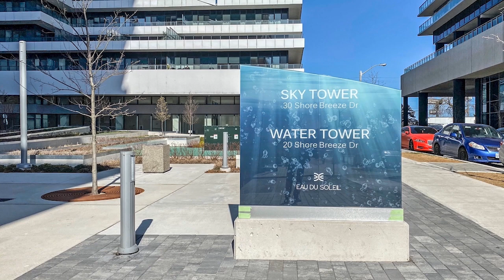30 Shore Breeze Dr.,Toronto - Heidi Hanna - Team Patrick - Right At Home Realty.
Bright & Spacious 1+1 Suite At Eau Du Soleil Sky Tower W/ South View Plus 260+ Sqft. Balcony. ***10 Feet Ceilling***. Upgraded Laminate Throut Whole Unit. Floor To Ceiling Windows, Tons Of Natural Light To The Living Room And Bedroom From South. Kitchen W/ Upgraded Cabinet & Granite Countertop. S/S Appliance. Spacious Den Separated From Main Area Gives Space For Home Office Or Baby Room. ***Large Locker(10'X6') Just Next Door W/ Heat/Cac & Power, Various Possiblities As You Like***. Upgraded Parking Lot From P5 To P2. Unit May Be Used For Short Term Rental Like Airbnb. Resort-Style Amenities Include Game Room, Saltwater Pool, Lounge, Gym, Yoga & Pilates Studio, Party Room, Rooftop Patio Overlooking The City & Lake. Modern Kitchen W/Marble Countertop, Backsplash. Motorized Blinds. Proposed Park Lawn Go Station To Be Built In The Future. 2 Min Drive To Gardiner Expressway. Walking Distance To Trails.